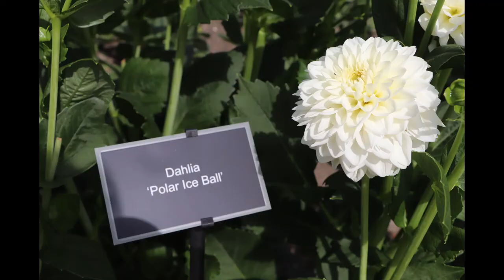Dahlia Varieties-Flower Types in Netherlands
There are so many varietes of beautiful Dahlia's. August they really start to bloom in Netherlands,we really can enjoy to see this beautiful flower.